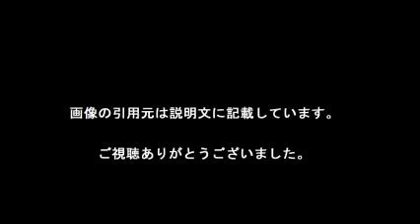白鵬対稀勢の里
【引用元画像】
00:00:00.00 → ・大相撲2015春場所14日目 白鵬対稀勢の里 - YouTube

00:00:05.45 → ・白鵬対稀勢の里の立会い厳重注意は、批判しているだけでは面白くない ...

00:00:10.91 → ・白鵬vs稀勢の里 - YouTube

00:00:16.36 → ・稀勢の里は、果し合いに来た。白鵬は、勝ちに来た。立ち合いの駆け引き ...

00:00:21.82 → ・白鵬vs稀勢の里 激しい睨み合い （なぜか万歳三唱 ） 2013/11/23 ...

00:00:27.27 → ・今日の白鵬対稀勢の里の一番は八百長ですか？ - .素人目で観ても、白 ...

00:00:32.73 → ・白鵬vs稀勢の里 43連勝でストップ 2013/7/20 - YouTube

00:00:38.18 → ・稀勢の里 - 動画・画像のまとめなら、YouTube動画像まとめ｜関連順

00:00:43.64 → ・大相撲春場所2016 白鵬VS稀勢の里 決まり手は？ - 寄り切り、勝つのは ...

00:00:49.09 → ・白鵬VS稀勢の里はテッパンの黄金カードであり続けるか | 『うっちゃれ ...

【関連動画】
・横綱白鵬vs稀勢の里！どうした白鵬?押し出しで２敗目！座布団舞う！大相撲初場所